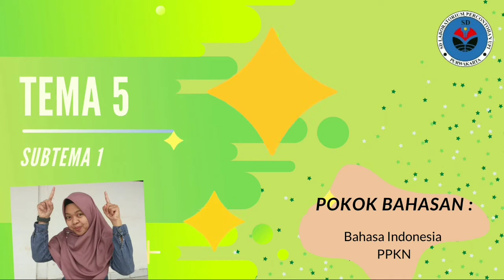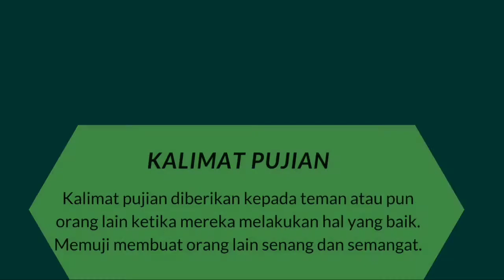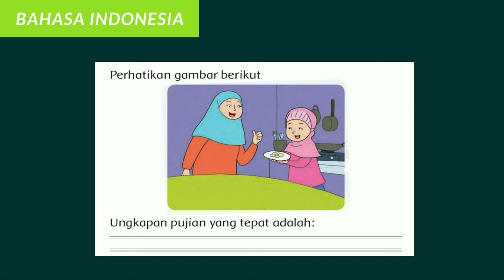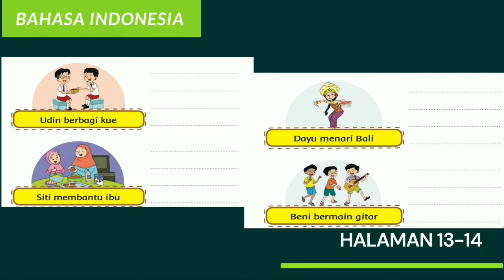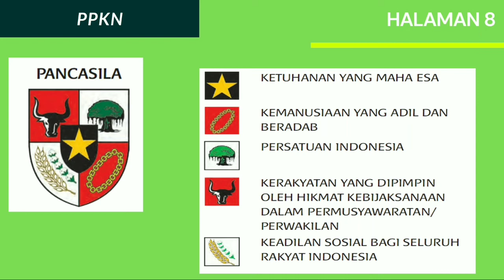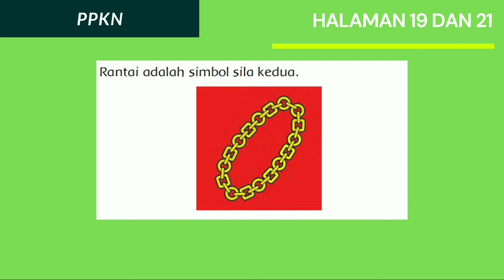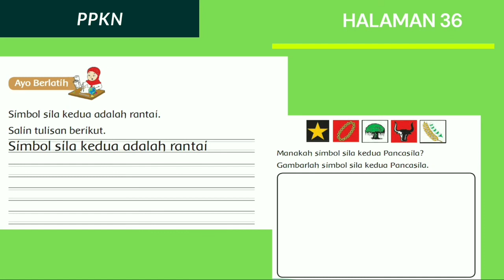Kelas 1 - Tema 5|| Subtema 1|| Bahasa Indonesia || PPKn